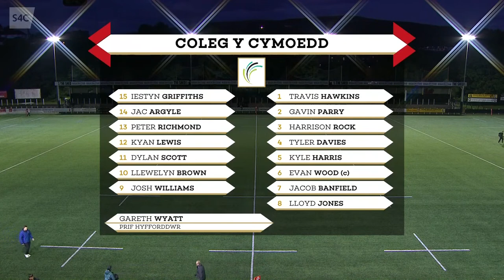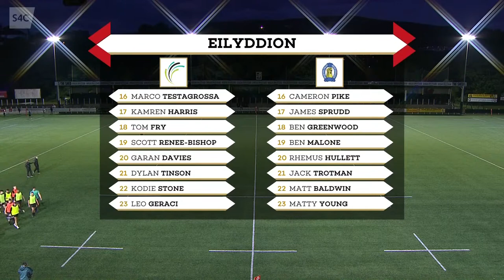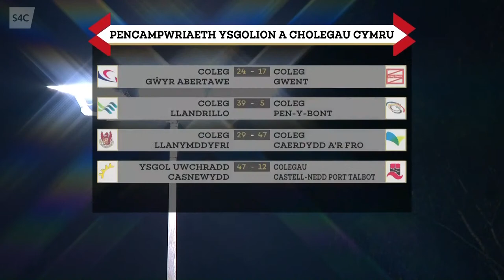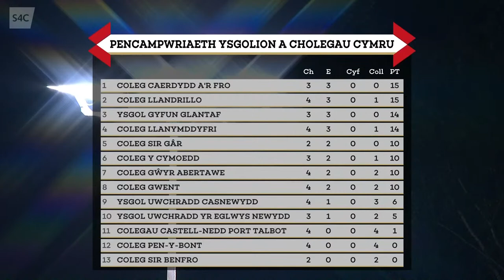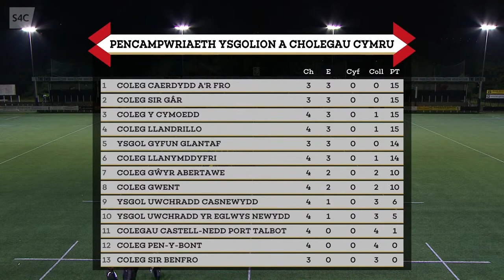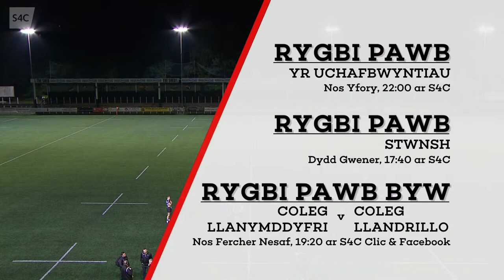Coleg Y Cymoedd v Ysgol Uwchradd Yr Eglwys Newydd | Rygbi Pawb | S4C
RYGBI BYW | LIVE RUGBY 🏉

Ymunwch â ni wrth i Goleg y Cymoedd groesawu Ysgol Uwchradd Yr Eglwys Newydd i Heol Sardis 🙌

Join us for live rugby as Coleg y Cymoedd take on Whitchurch High School. 👊